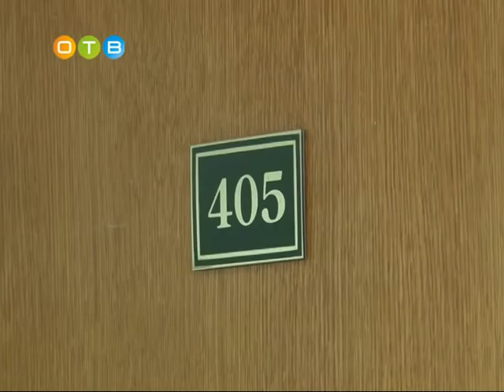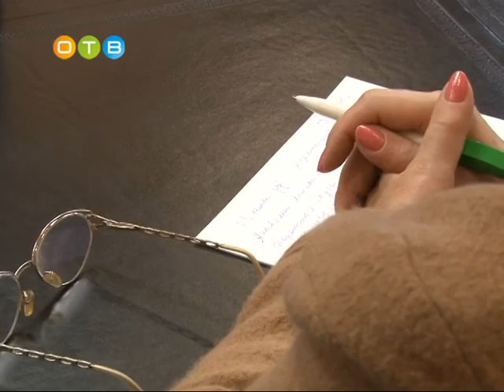Глава района провел специальное совещание с управляющими компаниями